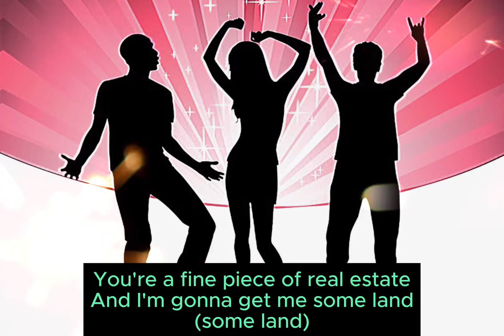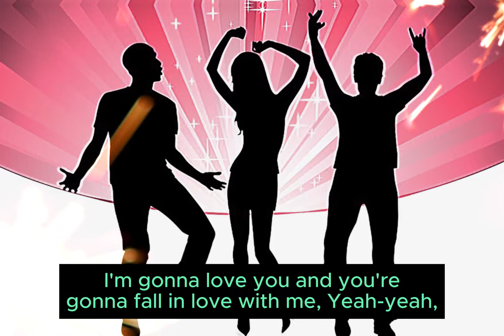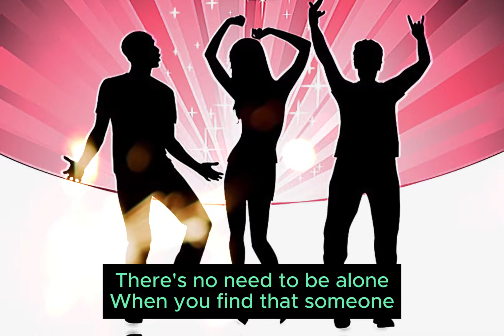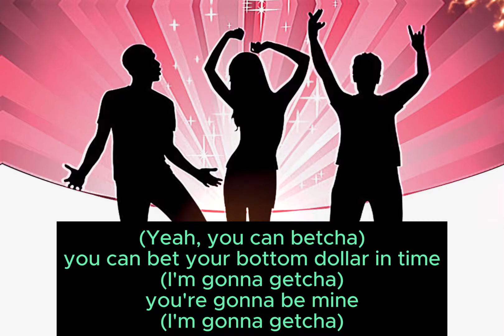I'm gonna getcha good (Shania Twain - I'm gonna getcha good, Cover, Lyrics)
Cover by BelaDaddy (Shania Twain - I'm gonna getcha good, with lyrics)
Arranged by BelaDaddy

I'm gonna getcha good (Lyrics):
Ah
Let's go
Mm
Don't wantcha for the weekend
Don't wantcha for a night
I'm only interested
if I can have you for life,
yeah
Uh, uh, I know I sound serious
And, baby, I am
(baby, I am)
You're a fine piece of real estate
And I'm gonna get me some land
(some land)
Oh, yeah
So don't try to run, honey
Love can be fun
There's no need to be alone
When you find that someone
(I'm gonna getcha)
I'm gonna getcha while I gotcha in sight
(I'm gonna getcha)
I'm gonna getcha if it takes all night
(Yeah, you can betcha)
you can betcha by the time I say, "Go"
(I'm gonna getcha)
you'll never say, "No"
(I'm gonna getcha)
I'm gonna getcha, it's a matter of fact
(I'm gonna getcha)
I'm gonna getcha, don't you worry 'bout that
you can bet your bottom dollar in time
(I'm gonna getcha)
you're gonna be mine
(I'm gonna getcha)
Just like I should, I'll getcha good
Yeah, uh-uh, hoo!
I've already planned it
Here's how it's gonna be
(how it's gonna be),
ah, ah
I'm gonna love you and you're
gonna fall in love with me, Yeah-yeah
(I'm gonna getcha)
(I'm gonna getcha)
(I'm gonna getcha)
(I'm gonna getcha)
(I'm gonna getcha)
(I'm gonna getcha)
(I'm gonna getcha)
Oh-oh-oh, oh
I'm gonna getcha, baby
I'm gonna knock on wood
I'm gonna getcha somehow, honey
Yeah, I'm gonna make it good, oh
Yeah, yeah, yeah, yeah
Oh, yeah